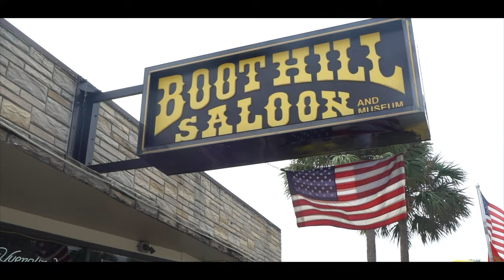FJ OUTLAW- "Trust My Smile" (Official Video)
Directed by: Triple Threat Productions

for merchandise, booking info, or just more information about FJ Outlaw.